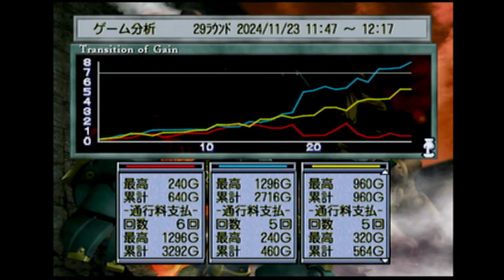#2-12B AI対戦会2ndシーズン 【カルドセプト2Ex】錬金術師の館編予選B組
カルドセプト2ExのAI対戦会実況解説です。
■マップ=錬金術師の館 7000G 40R Eカードあり
■参加者：テレポン コントレイル ドラタカ

参加してみたい方はぜひブックの投稿をお待ちしています。
2Exを未経験でも本体ソフトを所持していなくてもOKです。